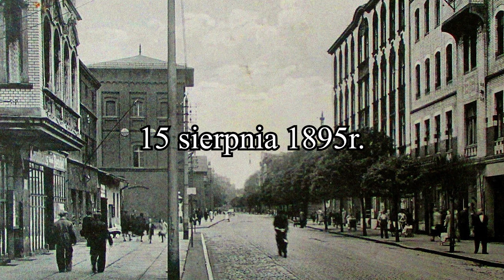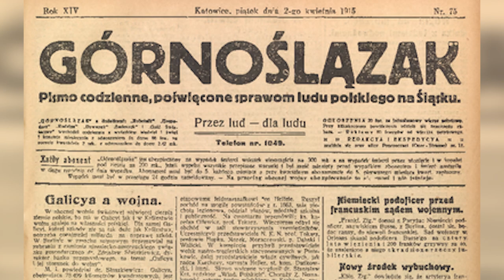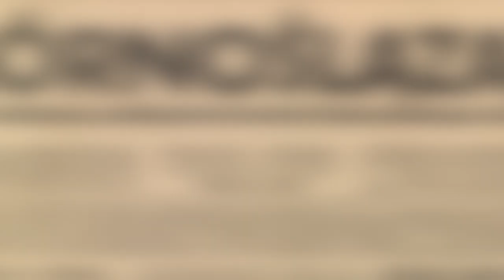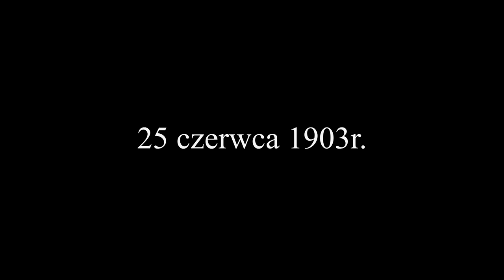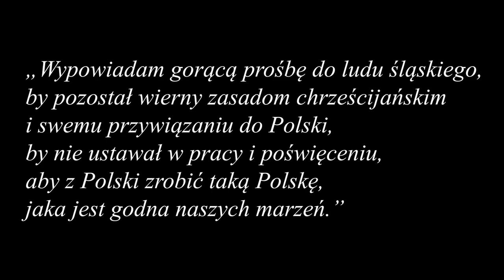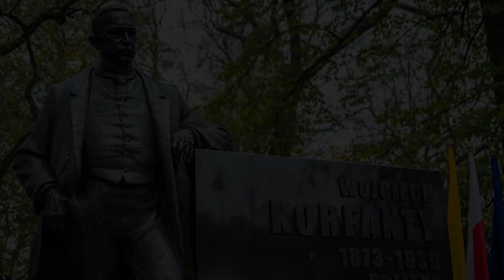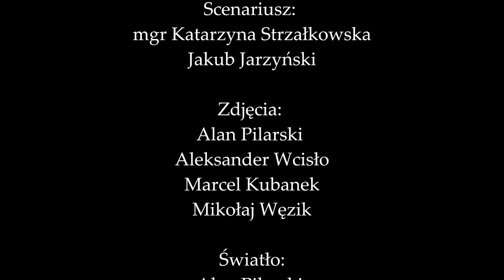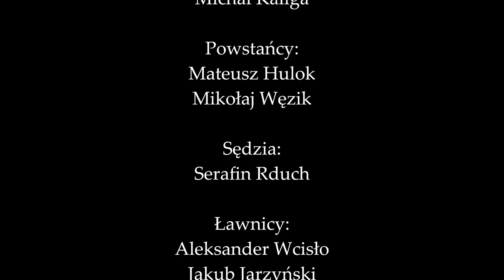Historia o Wojciechu Korfantym i Trzech Powstaniach Śląskich | Narodowe Święto Niepodległości 2020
Witaj!
Film, który zobaczysz lub zobaczyłeś/zobaczyłaś opowiada o Ślązaku, który odegrał bardzo ważną rolę dla Polski, aby była niepodległa i odzyskała swoje granice. Mowa tutaj o Wojciechu Korfantym. W tym czasie pandemii życzę Tobie dużo zdrowia oraz miłego odbioru i czasu spędzonego przy tej produkcji. Dziękuję wszystkim, którzy przyczynili się do powstanie tego filmu.

Rekwizyty są użyty w charakterze skrótów myślowych.
Ścieżka dźwiękowa nie jest moją własnością nie roszcze sobie do niej praw autorskich.